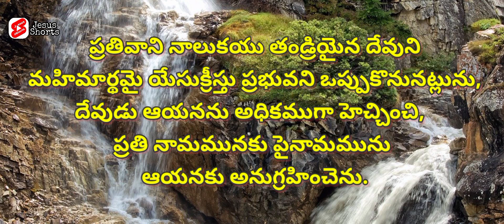jesus daily prayer in telugu | Telugu christian massages | Today promise in telugu | todays promise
Today Promise Of The God 🙏🙏

We Will Praying For You Family 🙏 and Career.
Please Support as A Friend And Family members ...